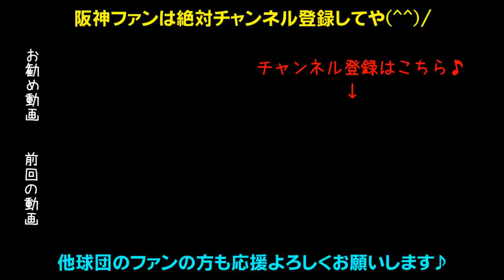見上源三キレる！イベント中止に無観客試合！コロナ！お前のせいじゃ！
2019年盗塁王近本、菅野から2発の木浪、セカンド奪取や上本、レギュラー勝ち取れ北條、超人糸井、チームを引っ張るベテラン福留、2016年新人王高山、抜群の身体能力江越、和製大砲中谷、俊足巧打の俊介、まだまだこれからだ伊藤隼太、キャプテン糸原、選球眼で勝負だマルテ！韓国打点王サンズ！バースを超えろボーア！快速巧打熊谷、真の4番になれ大山、抜群の勝負強さ原口、鳴尾浜のゴジラ陽川、GG賞受賞の梅ちゃんバズーカ梅野、矢野監督期待の捕手坂本、長坂、盗塁王狙え植田と島田、能見・桑原・岩崎・島本・守屋の最強中継ぎ陣！火の玉ストレート健在藤川球児、10勝GG賞受賞の西、伊予ゴジラ秋山、復活しろ藤浪！左のエース岩貞！剛腕望月！若武者才木！精密機械ガンケル！ドリスの穴を埋めろ161キロ右腕スアレス！エドワーズ！2017年ドラ1馬場！ローテ守った高橋遥人！再び1軍へ小野、ゴロで打ち取れ岩田、9勝でローテ勝ち取った青柳！ムードメーカーガルシア投手！